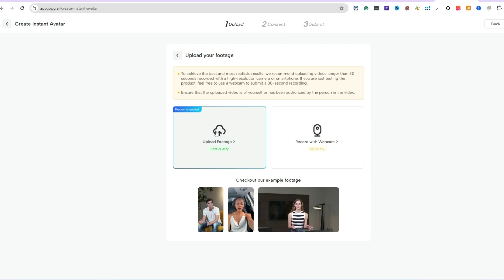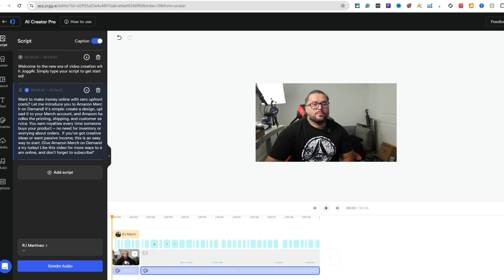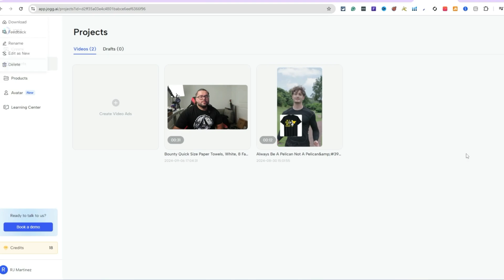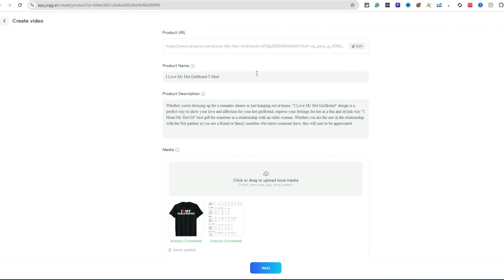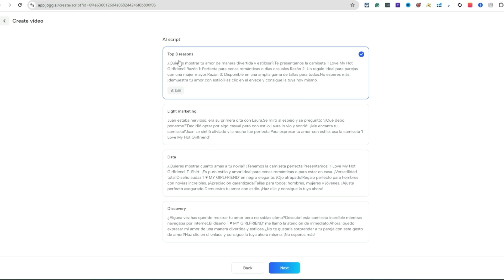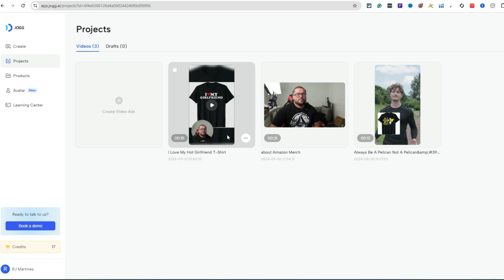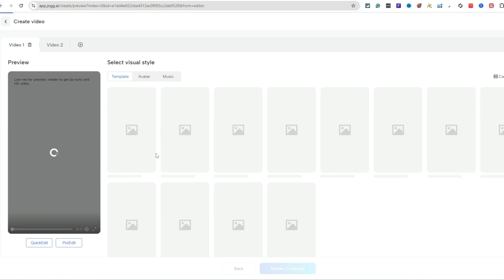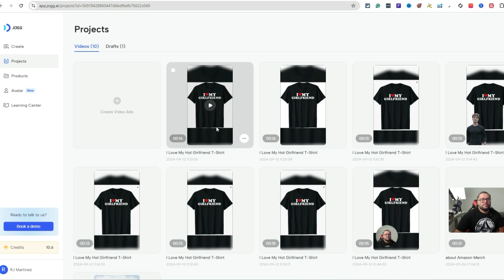Best Way to Create Pro-Level Video Ads FAST with Jogg AI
🔥 Create Your AI Avatar in Minutes with Jogg AI! 🔥

Learn how to make an AI clone that looks, talks, and gestures like you using Jogg AI software. Transform your content creation process forever!

In this step-by-step tutorial, you'll discover:

✅ How to create your AI avatar in just 3 minutes
✅ Tips for recording the perfect footage for your avatar
✅ Creating videos in multiple languages (including Spanish and German examples)
✅ Using your AI avatar for product marketing (Amazon Merch on Demand example)
✅ Customizing video templates and transitions for engaging content
✅ Batch rendering multiple videos to save time

👉 Timestamps:
0:00 Introduction
1:11 Creating Your AI Avatar
3:45 Making Your First Video
7:30 Multi-Language Videos
12:15 Product Marketing with AI Avatars
15:20 Advanced Editing Techniques
18:00 Batch Rendering Multiple Videos

🎁 BONUS: Learn how to use your AI avatar for passive income with Amazon Merch on Demand!